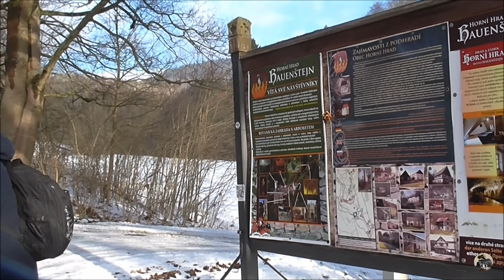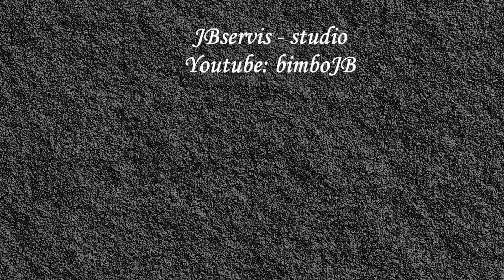Zřícenína Horní Hrad - Hauenštejn - putování zříceninami hradů - 18.díl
Zámek Horní Hrad, původně středověký hrad Hauenstein, byl vybudován na skalnatém ostrohu na strategicky velmi výhodném místě k ochraně zemské stezky, která vedla nedalekým údolím Ohře. Hrad vznikl jako královský v pásmu pohraničních opěrných bodů panovnické moci zdejší oblasti ve druhé polovině 13. století, a to buď za Přemysla Otakara II. či jeho syna Václava II. Z původního nevelkého hradu vznikl díky dvěma zásadním přestavbám v 19. století prostorný zámek ve stylu anglické novogotiky. Horní hrad je dnes veřejně přístupný a nabízí vám možnost sledovat jeho proměny během rozsáhlé obnovy, která se nese v duchu motta “Jak se staví hrad”.